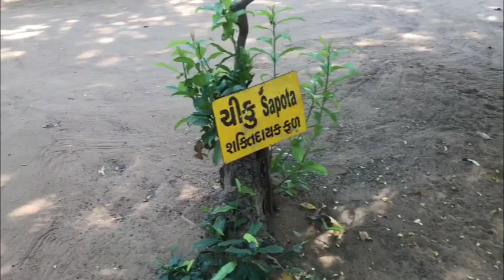First time Village field visit! 📍Patan, Gujarat, India 🇮🇳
Visited two new places as field visit, Ganeshpura and Patan District of Gujarat, India.

Had great experience with villagers!